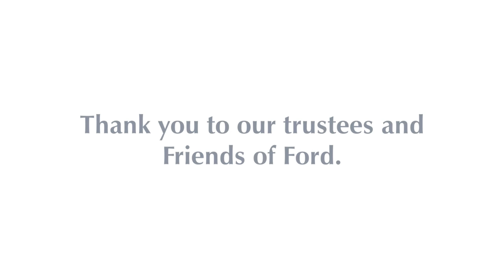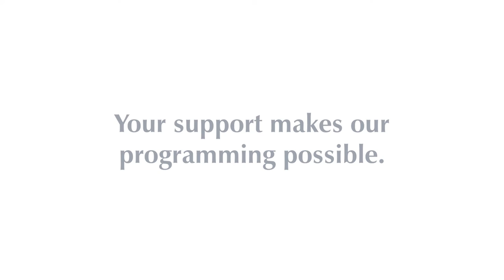The Crisis That Started It All: Watergate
Historian Richard Norton Smith and C-SPAN's Brian Lamb discuss the event coined, Watergate.

The Watergate break-in sparked a series of events that, over the next 26 months, would propel an unassuming Midwesterner into the Oval Office. Our nation’s history and Gerald Ford’s life would never be the same.